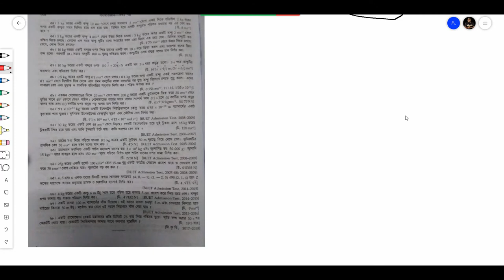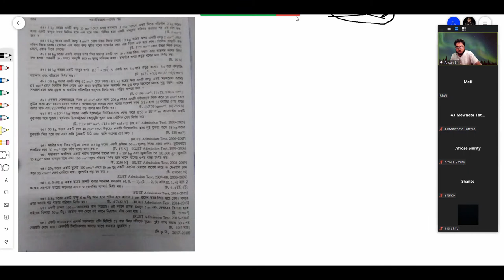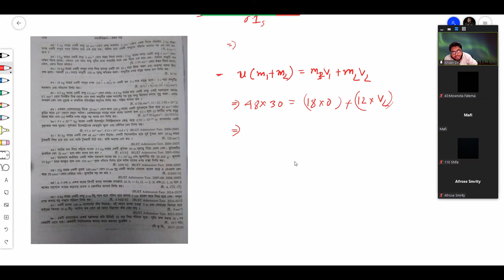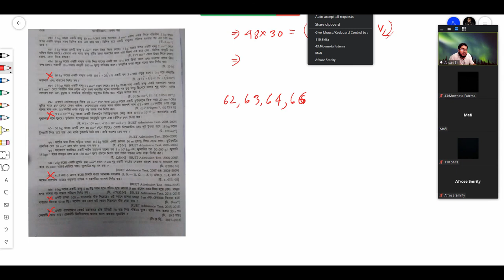Crash Course Class 23 (Chap 3, Part 10)